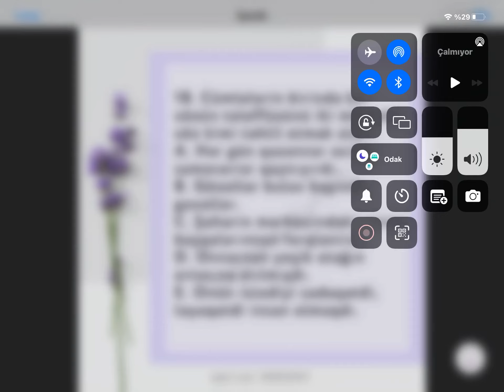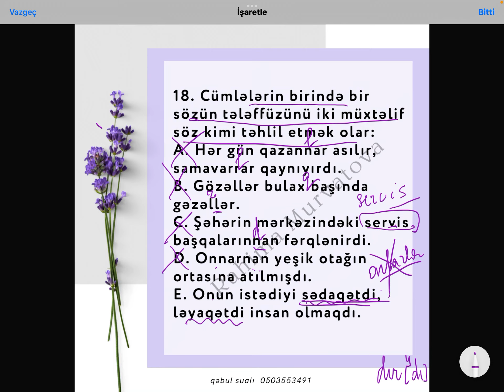1 sual - 1 izah (qəbul sualı)